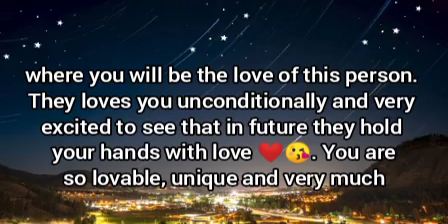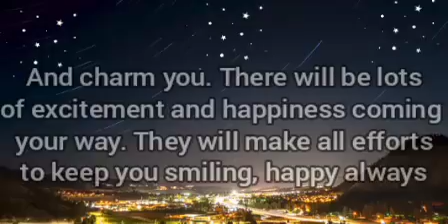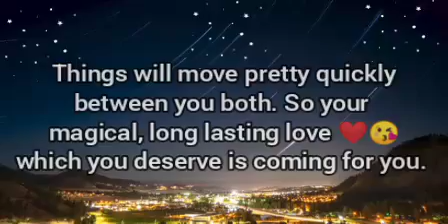🌈Someone will tell a secret where you will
It's an important message for your lov